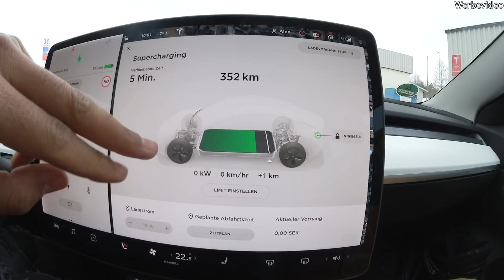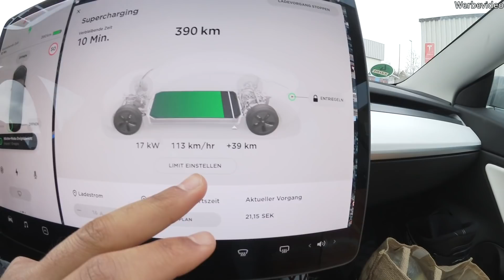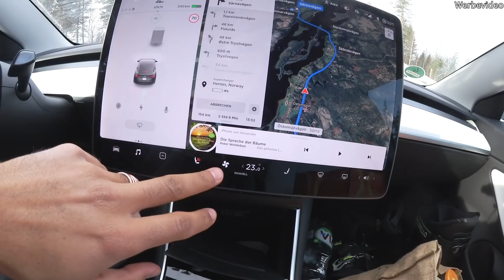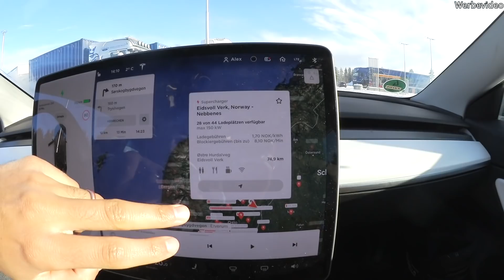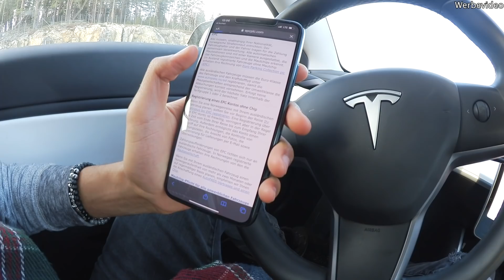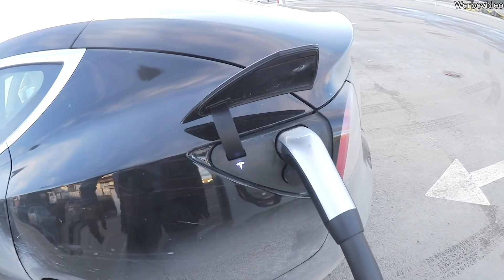Ich Entdecke Europas Größten Supercharger 😱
Mit dem Tesla Model 3 geht es von Schweden nach Norwegen. Dort entdecke ich den größten Supercharger Europas mit sage und schreibe 44 Ladepunkten!

- DJI Osmo Pocket
- GoPro HERO7 Schwarz